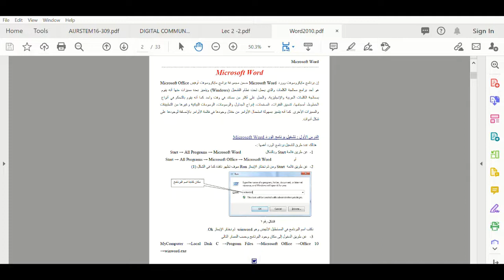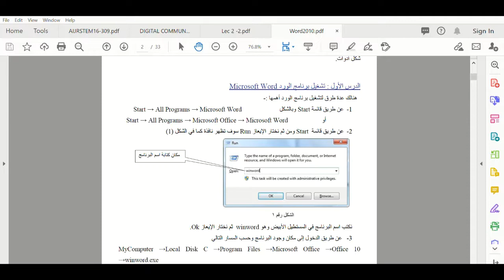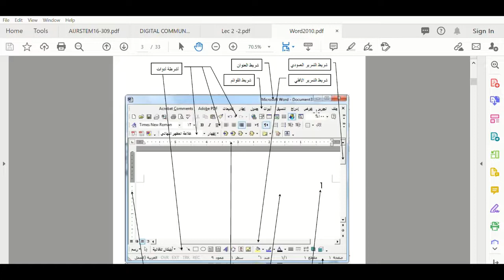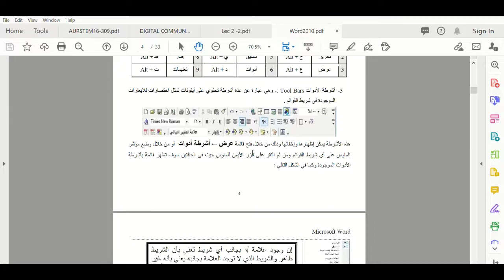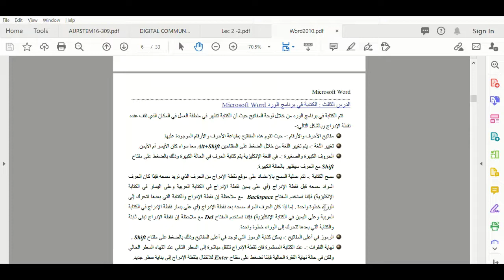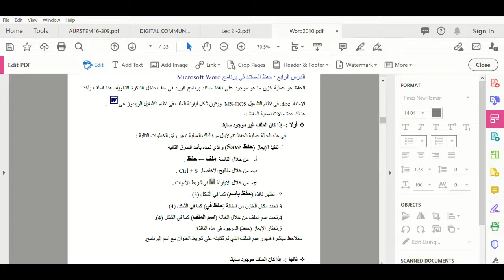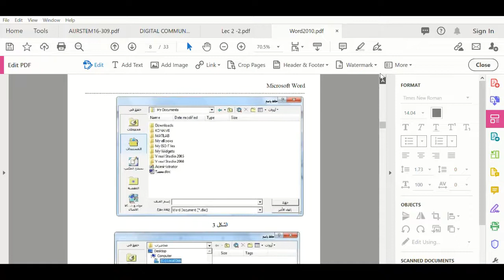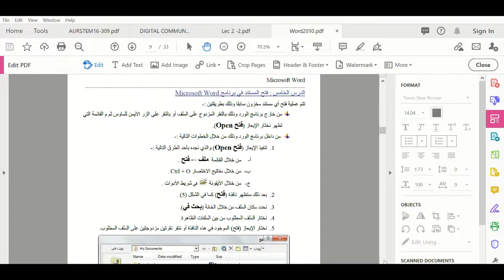Lec. MS Office 2010-1 قسم هندسةتقنيات الحاسوب/مبادئ الحاسوب/المرحلة الأولى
Lec. MS Office 2010-1
 قسم هندسةتقنيات الحاسوب/مبادئ الحاسوب/المرحلة الأولى
الدكتور حسام ضياء كامل